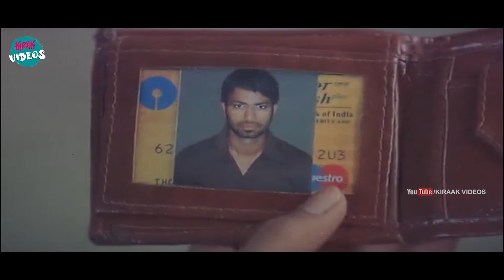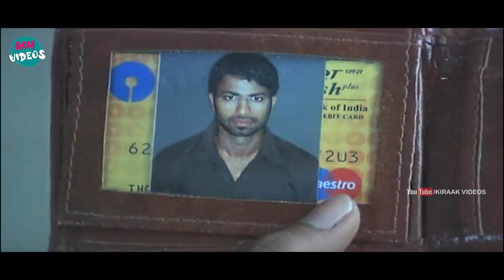Ajay And Nassar Interesting Scene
Watch and Enjoy Ajay And Nassar Interesting Scene | @KiraakVideos